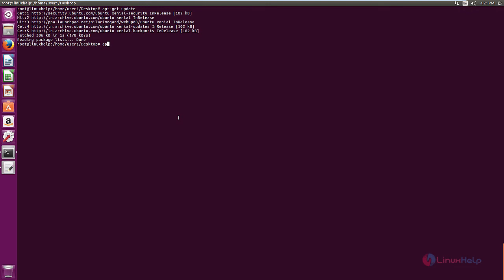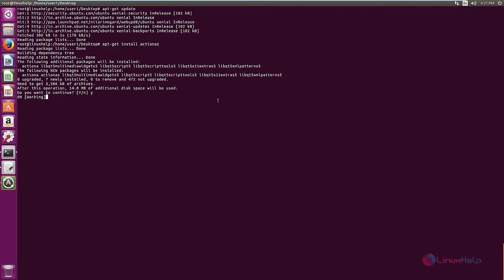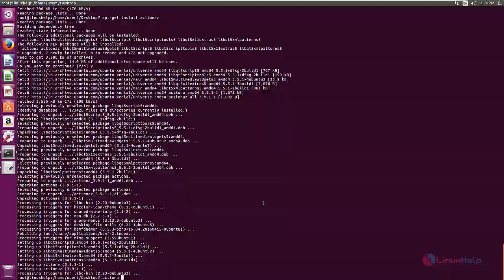How to install Actionaz in Ubuntu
This video explains the installation procedure of Actionaz in Ubuntu. Actionaz is a task automation tool that allows the user to create and execute action list.